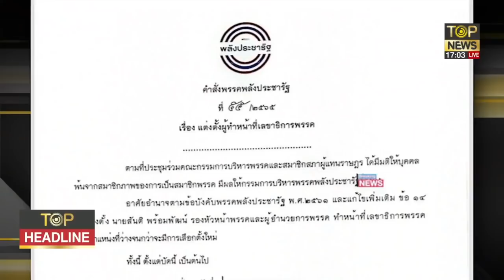ธรรมนัส นำทีม 18 ส.ส. แจ้งย้ายเข้าสังกัด พรรคเศรษฐกิจไทย | Top Headline | ช่วง1 | TOP NEWS